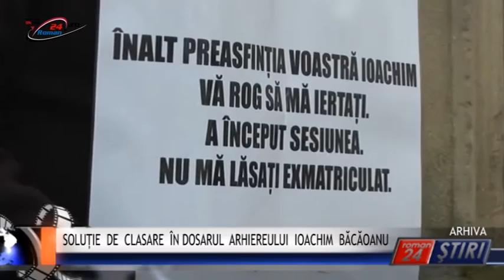SOLUȚIE DE CLASARE ÎN DOSARUL ARHIEREULUI IOACHIM BĂCĂOANU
Roman24 peste tot! Luptei  ex-studentului Cristi Călin, care timp de câțiva ani a încercat să țină piept ”morilor  de vânt” din Biserica Ortodoxă Română, pentru  a-și câștiga dreptul la studii teologice, într-o facultate a statului, i- a fost pus  capăt de decizia Parchetului de pe lângă Înalta Curte de Casație și Justiție de clasare a cauzei în dosarul de cercetare penală nr.289 din 2015 deschis la acest Parchet.